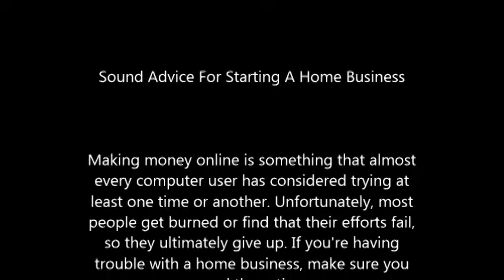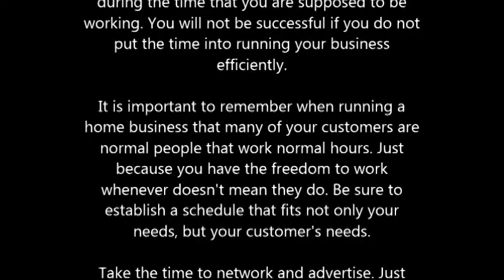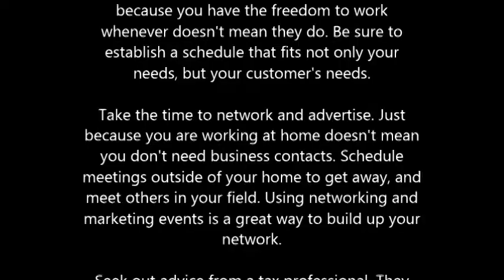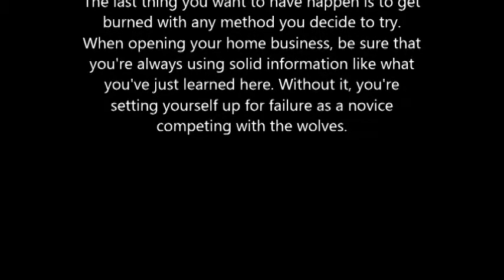Sound Advice For Starting A Home Business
Making money online is something that almost every computer user has considered trying at least one time or another. Unfortunately, most people get burned or find that their efforts fail, so they ultimately give up. If you're having trouble with a home business, make sure you read these tips.

Come up with a business plan. When you have a plan and write it down, you not only feel more organized but also it helps your mind to come up with great ideas. Before you know it, you'll be coming up with all sorts of imaginative ways to develop your business, that you would never have thought of, if you hadn't put your plan on paper.

When you are preparing your product for pickup or delivery add a special touch to the packaging. A small gesture like a personal note or an additional product sample, makes customers feel like you care and that you paid particular attention to their order. This will turn them into repeat customers.

If you have the knowledge, promoting a business need not be tough. Creating a website is a good option for home businesses. It is possible to set up a website in just a day. It is often possible to register domains for free, but most others are very cheap. When your profits increase, you'll see the benefits firsthand.

Maintain a professional attitude as you begin your home business. Keep your personal life and your professional life separate. Just because you are working from home, does not mean that you should engage in any family responsibilities during the time that you are supposed to be working. You will not be successful if you do not put the time into running your business efficiently.

It is important to remember when running a home business that many of your customers are normal people that work normal hours. Just because you have the freedom to work whenever doesn't mean they do. Be sure to establish a schedule that fits not only your needs, but your customer's needs.

Take the time to network and advertise. Schedule meetings outside of your home to get away, and meet others in your field. Using networking and marketing events is a great way to build up your network.

Seek out advice from a tax professional. They can help you find ways in which you may be able to reduce the amount of taxable business income at the end of the year. Paying a professional for an hour or two of consultation will pay off in the long run if it saves you money.

Analyze the needs of your community to help create a successful home business. Many people would start a home business if they knew what business to start. The easiest way to figure this out is to do research to discover what services or products your community is missing. Filling this whole in your local market can have lucrative results.

Do not post your home address online or on your business cards. There are a lot of crazy people in the world and you do not want to give them directions to your house.

The last thing you want to have happen is to get burned with any method you decide to try. When opening your home business, be sure that you're always using solid information like what you've just learned here. Without it, you're setting yourself up for failure as a novice competing with the wolves.